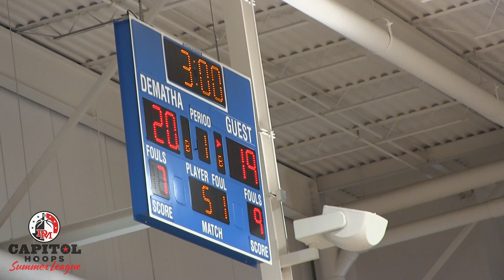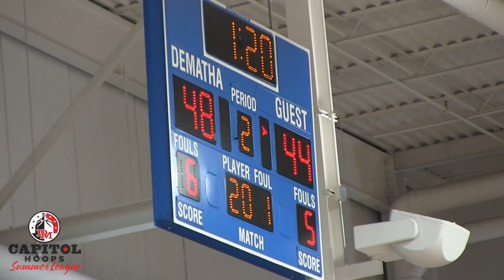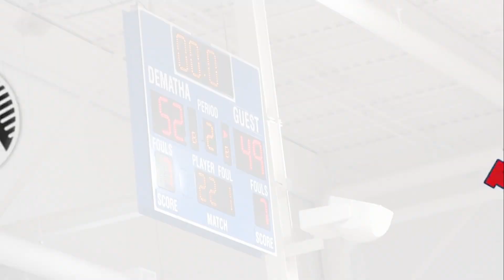The Brook (Springbrook) vs Good Counsel 6/15/2022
Good Counsel defeats the Brook 52-49.